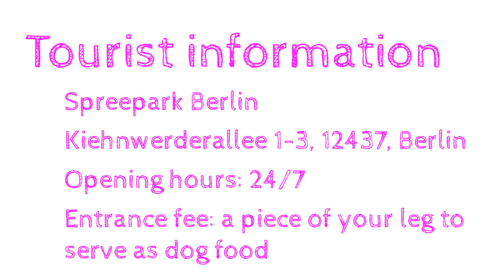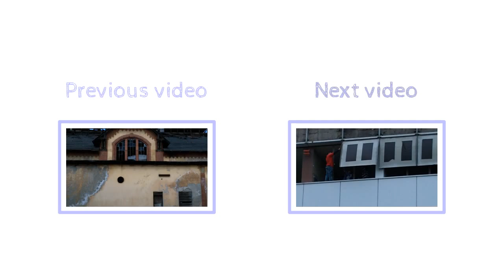Wheel of misfortune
There are actually people who go into this Ferris wheel. Unfortunately, the wheel often stops with the people in the top. On a regular basis the Berlin fire brigade has to rescue those poor bastards.
Location: the abandoned Spreepark in Berlin, Germany.